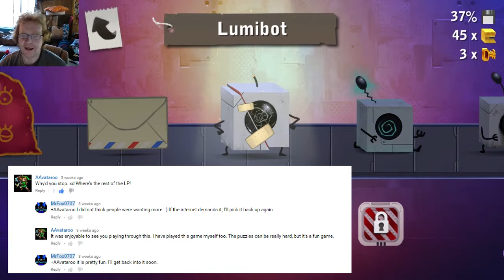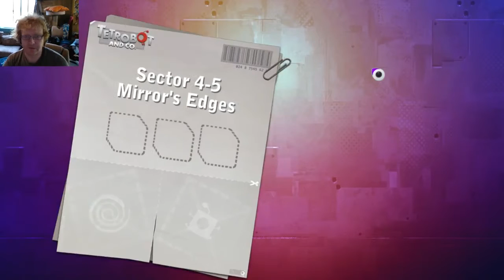Tetrobot and Co.-Lumibot Repairs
Getting back into Tetrobot and Co.  Requested by AAvatroo I'm happy to play the Lumibot lvls.